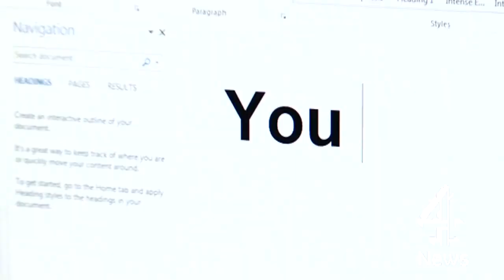Jon Snow as Jon Snow: Game of Thrones meets Channel 4 News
Game of News Thrones: see how our Jon Snow is preparing for his face off with the other Jon Snow, Kit Harington. Watch the interview on Saturday at 6.45pm on Channel 4 News.